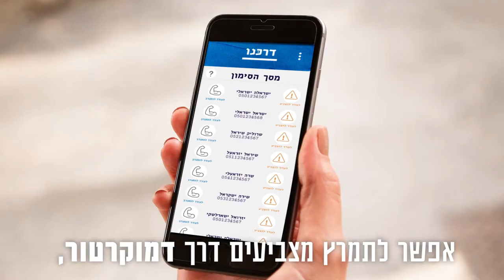!הדמוקרטיה בסכנה? זה הזמן להציל אותה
הצטרפו למערך ההתנדבות לעידוד הצבעה של דרכנו ביחד עם אלפי מתנדבים בכל רחבי הארץ - ביחד נשמור על ישראל דמוקרטית: